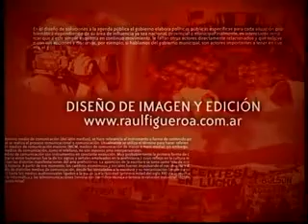Agenda Pública Viedma - Programa 26 (3 de 3)